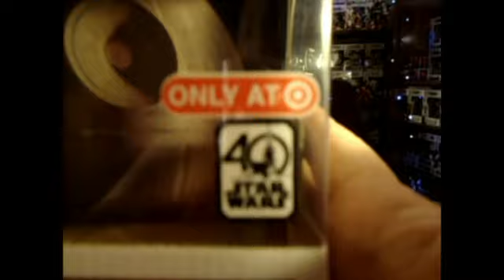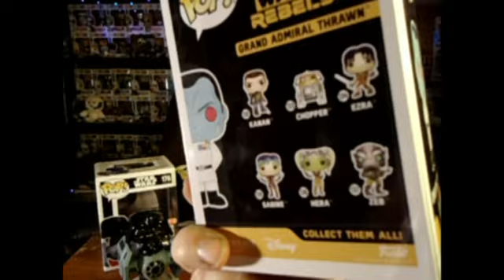A Spectacular Star Wars Haul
No chases this week, but what we did find more then makes up for it!